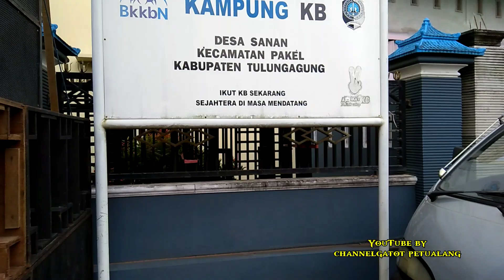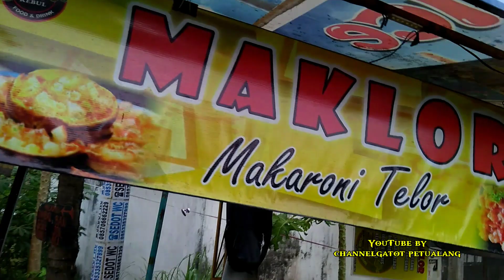🔴Live KI PURWANTO Desa SANAN Kec.Pakel Tulungagung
Pagelaran wayang kulit KI PURWANTO Live Desa SANAN Kec.Pakel Tulungagung

Live pagelaran wayang kulit semalam suntuk bersama Ki dalang PURWANTO Di ramaikan
BINTANG TAMU KONDANG JAWA TIMUR